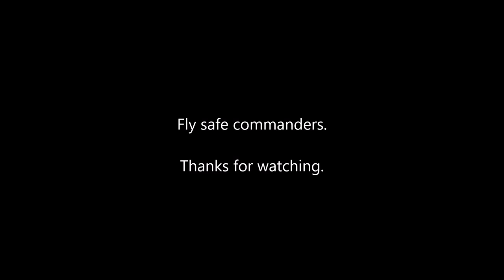Distant Worlds Expedition WP6 SRV Crash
Them slopes be slippery boys.